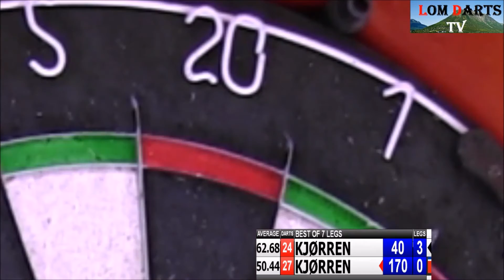Lom Darts Club Norway 2. runde Haust 2016 Finale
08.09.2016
Håkon "The Fear" Kjørren vs Jarleif "The Red Devil" Kjørren